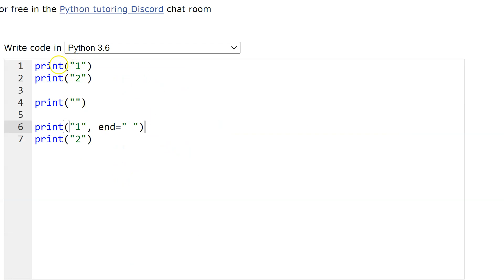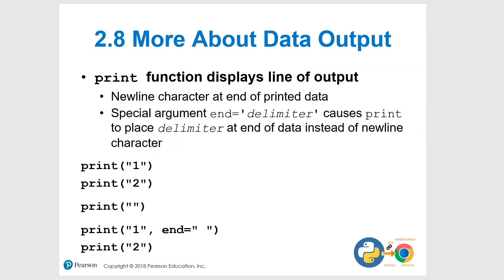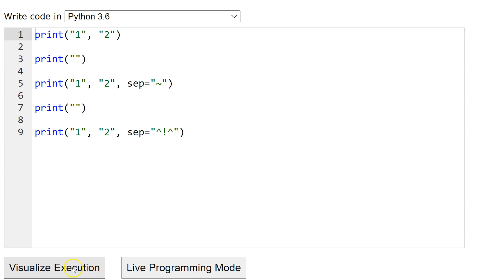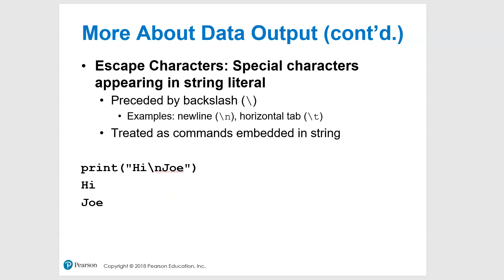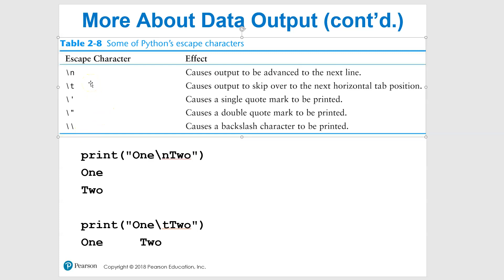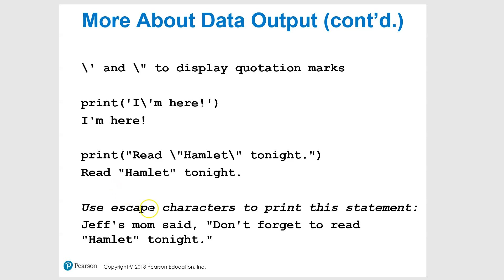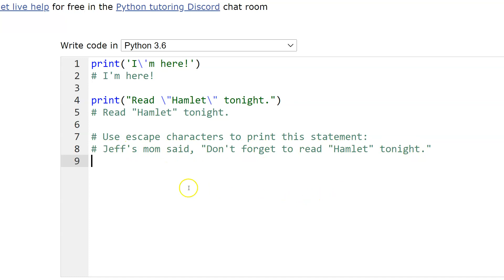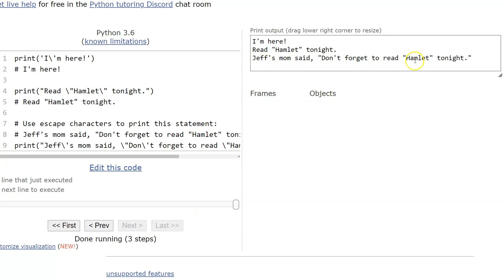Python 2.8 (part 1) More About Data Output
The book we are using:
Starting Out with Python Plus MyLab Programming with Pearson eText -- Access Card Package, 4th Edition
by Tony Gaddis
ISBNs: